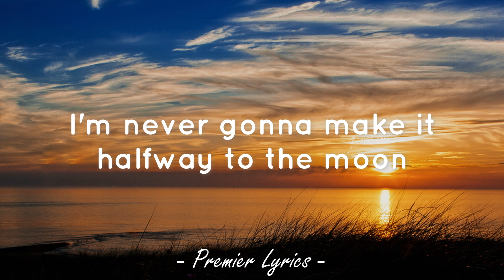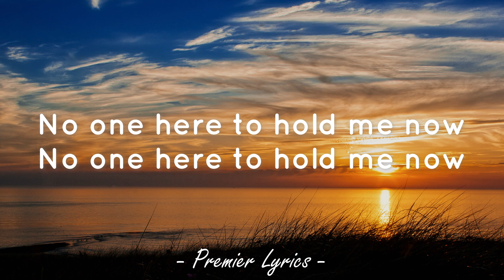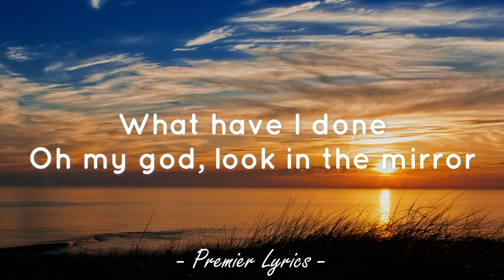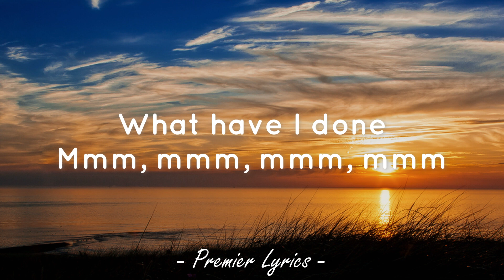Oh My God - Alec Benjamin (Lyrics) 🎵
Lyrics video for "Oh My God" by Alec Benjamin.

Looking at the pictures I keep on my shelf
'Cause it's been so long since I've looked like myself
Burn another candle down
Running low on patience, running low on fumes
I'm never gonna make it halfway to the moon
But it's too late to turn around

I'm running out of oxygen
I'll never be the same again now
Same again now

Oh my god, I can't remember
Who I was just last December
What have I done, how did I get here?
Oh my god, look in the mirror
I was young, nothing to fear once

Maybe I was foolish, I guess I was naive
I didn't know what I had, and I thought I had to leave
I wish that I was homeward bound
I'm searching for a signal, holding out my phone
Have I gone too far, am I on my own?
No one here to hold me now

Can't help but wish I'd stayed
I'm lost just like Will Robinson
Or rocket man in space

Mmm, mmm
Mmm, mmm

Mmm, mmm
Mmm, mmm